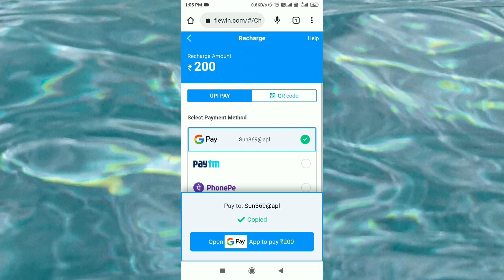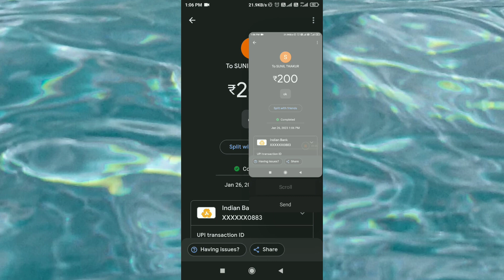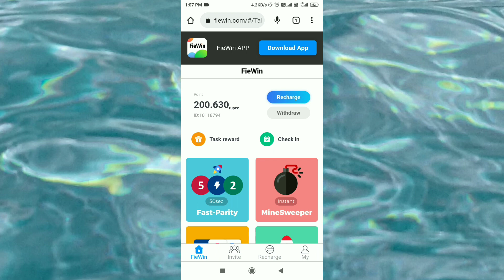Fiewin में रिचार्ज कैसे करें /How to recharge in Fiewin /Simple Trick